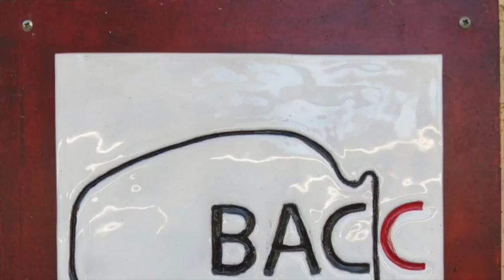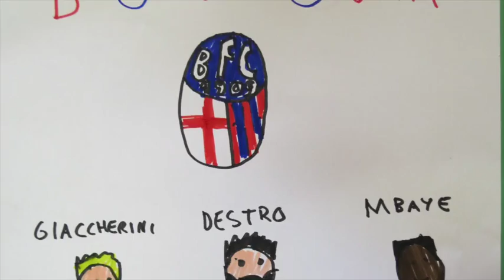Autismo, progetto ceramica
Corso di ceramica e gioco per ragazzi con autismo, organizzato da ANGSA Bologna, primavera 2016